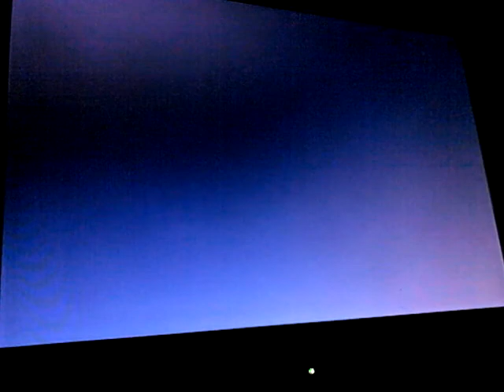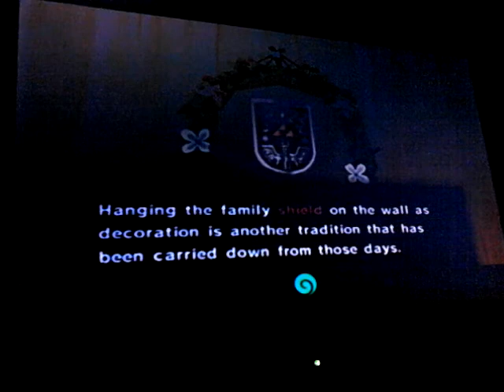Windwaker part 2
Doing some side quests, talking to grandma